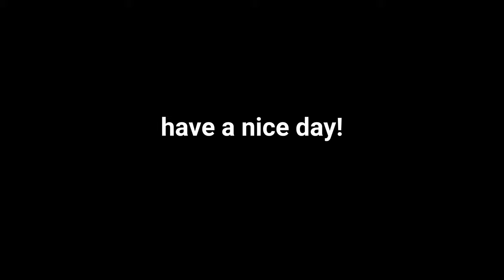Chrissy Tietjens being over it for 4:23 minutes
posh blonde and done with all of ya

Show: Parade's End